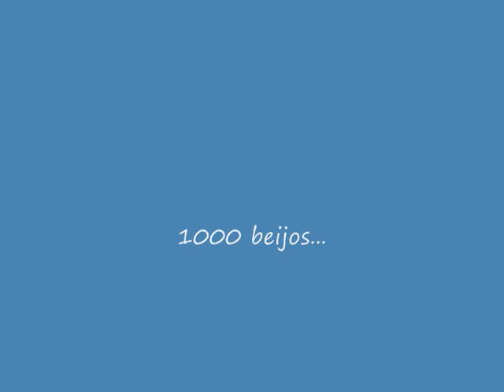FELIZ ANIVERSARIO KACY & KEICY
Parabens sobrinhas!!!